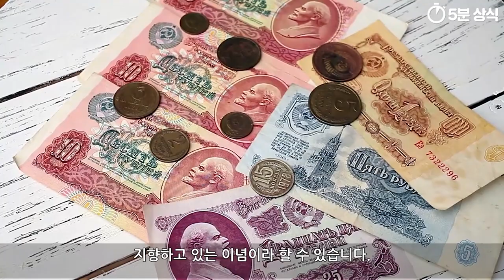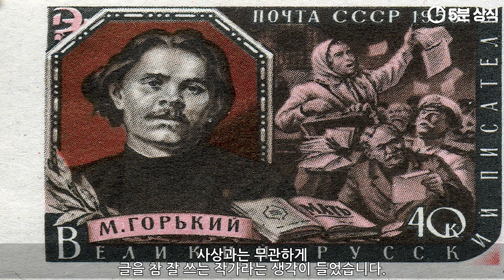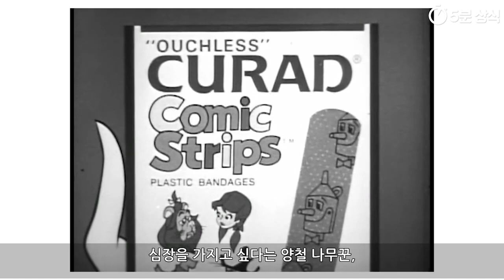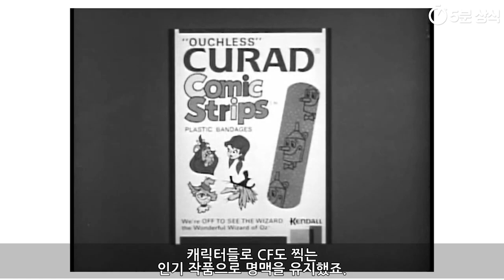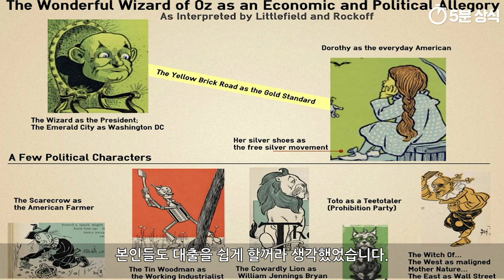(토막상식) 조지오웰 동물농장 , 오즈의 마법사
조지오웰 동물농장
오즈의 마법사